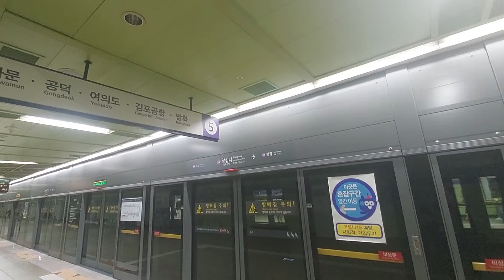서울교통공사 5호선 마천발방화행 547편성 왕십리역 진입영상